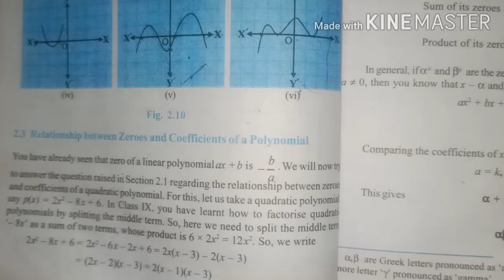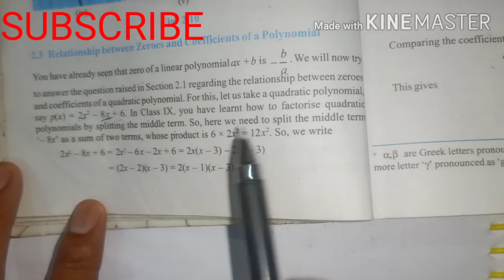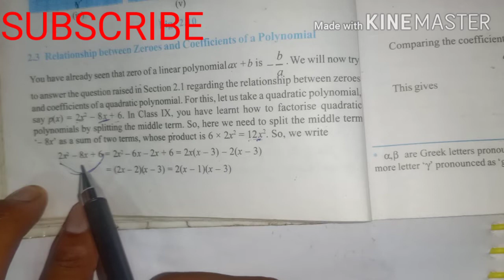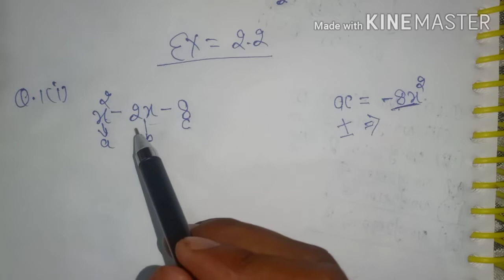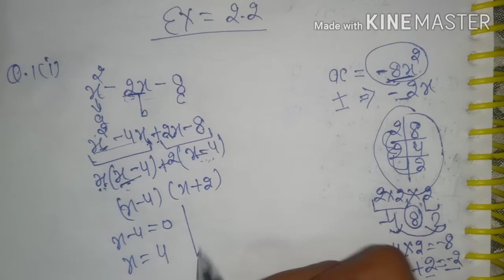class 10th chapter 2 polynomial || exercise 2.2 || NCERT || HBSE || CBSE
Hello,friends..maina aap logon ke Iia CLASS 10th Polynomials ke baare Exercise 2.2 ka poora QUESTIONS KA CONCEPT CLEAR KIA HA ISS VIDEOS Me, Iss VIDEOS me...

zeroes, Ke Bare me padhenge,

chapter 1 complete in one video